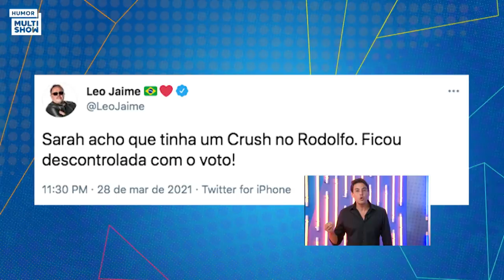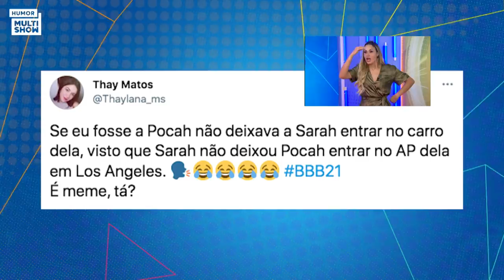Sarah diz que desconfiou de Juliette e comenta shipp Sarolffo | TBT​​​ BBB21 | Humor Multishow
Sarah, a oitava eliminada do Big Brother Brasil 21, é a convidada de Vivian Amorim e Bruno De Luca no TBT​​​​ BBB21. No quadro "De ex para ex", eles assistem a situações vividas pela sister e Vivian, a vice-campeã do BBB 17, conta o que faria no lugar dela. Apesar de ter entrado solteira na casa, Sarah desmente o shipp Sarolffo e diz que se concentrou muito no jogo porque é do tipo que, quando se envolve, se joga com tudo no relacionamento! Ela também disse que idolatrava Viih Tube e achava que a sister poderia ganhar o jogo, mas conta que se decepcionou com a youtuber. Sarah também comentou sobre o momento em que a relação com Juliette começou a desandar e o G3 se separou.

Beba com moderação. Não compartilhe com menores de 18 anos..

🎥 ASSISTA TAMBÉM 🎥